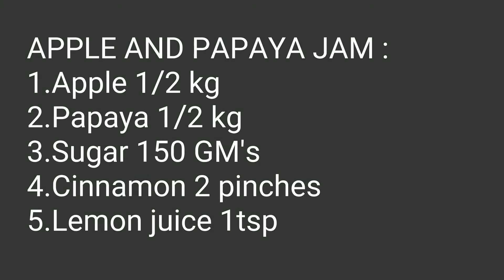Apple papaya jam# home made#tasty# healthy no preservative सेब # पपीते का जैम #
Apple#papaya jam#tasty#healthy# no preservative shakun's kitchen